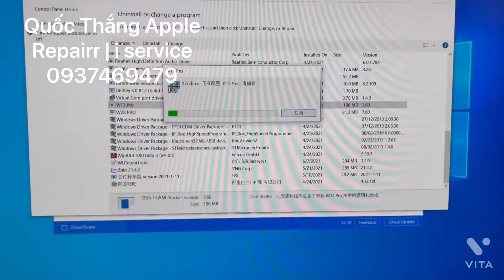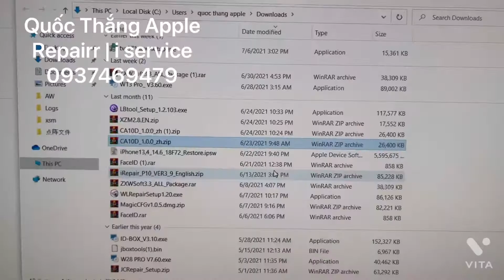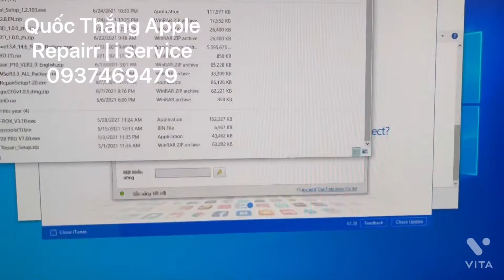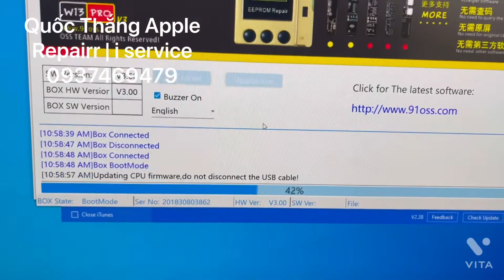Caid đặt pm w13pro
Hd cài đặt + update pm w13pro